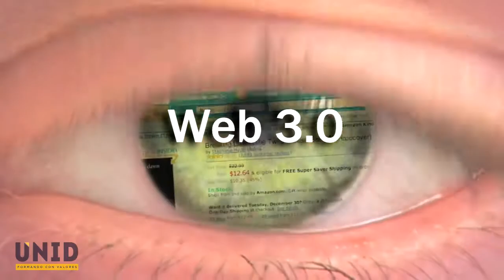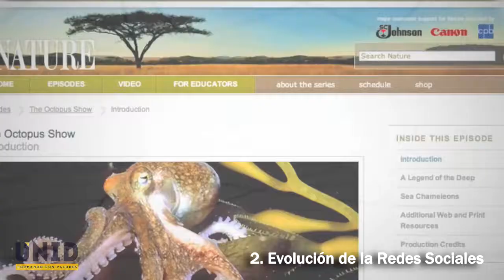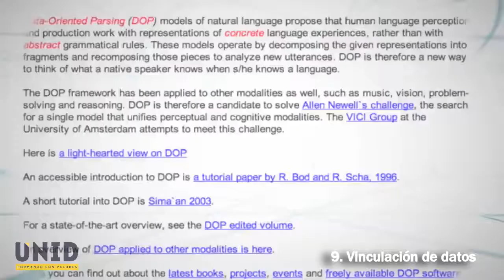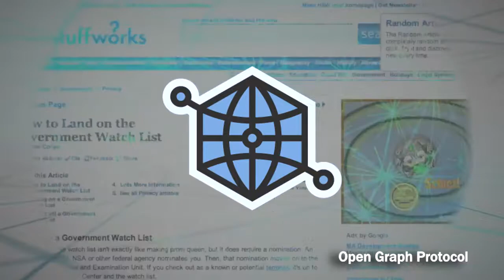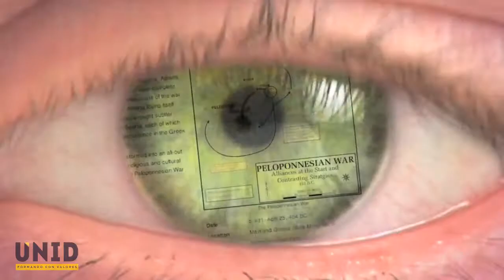Web 3.0: El Internet en la Actualidad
Video explicativo del tema: Web 3.0
Características y Beneficios
UNID

Video de fondo tomado de Euro IX